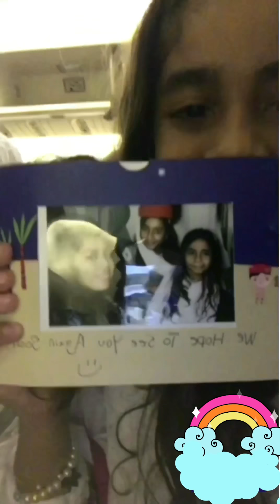YAAAY!! WE ARE GOING TO DUBAI. VLOG VIDEO WITH ANGIE & SIM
YAAAY!! WE ARE GOING TO DUBAI AND WE ARE SO EXCITED.
So make sure to subscribe to our channel and give this video a big thumbs up also click that notification bell to get notified when we post new and fun videos.
WHAT KIND OF VIDEOS SHOULD WE POST?